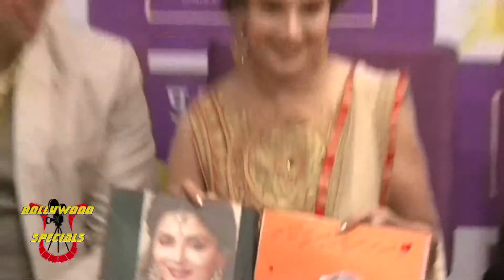Madhuri Dixit Nene at prize distribution of 'Kshan Ala Bhagyachya' at Gadgil Jewellers Store